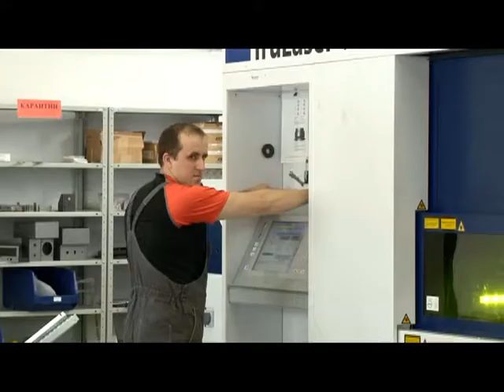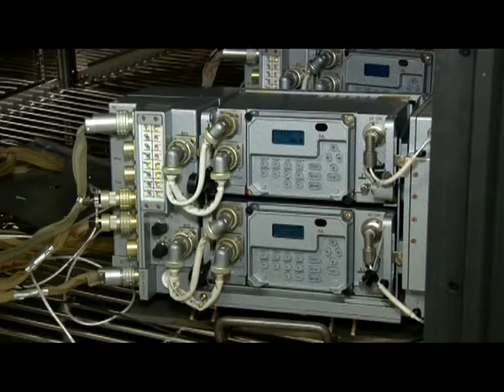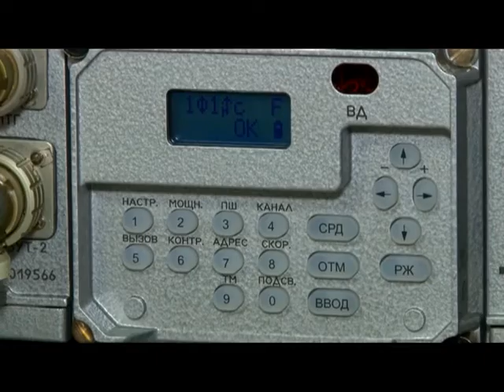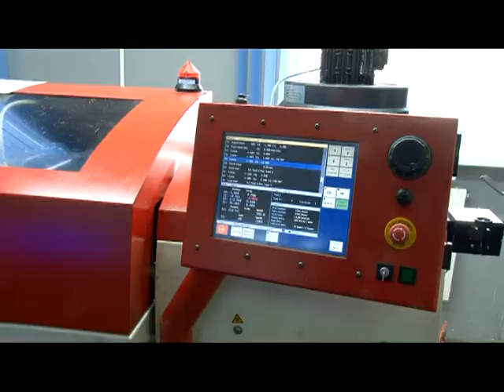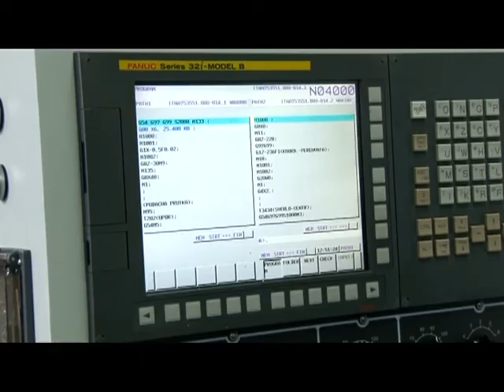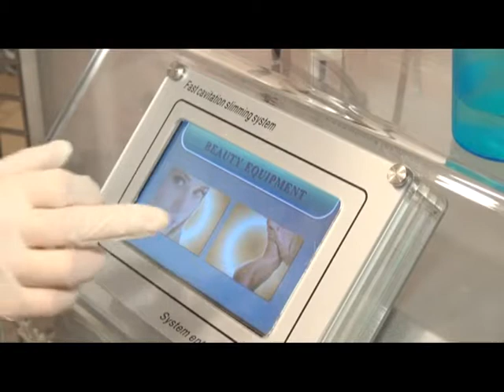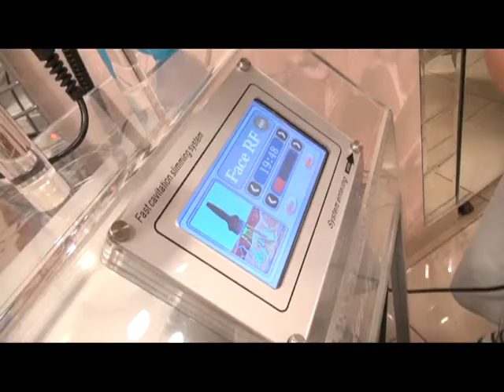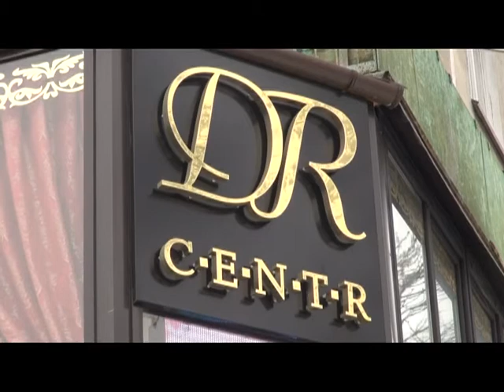Знак качества 09.04.16